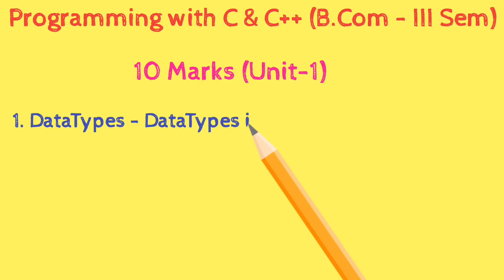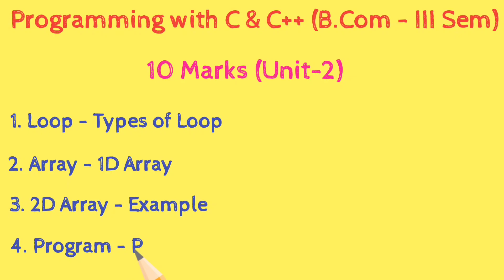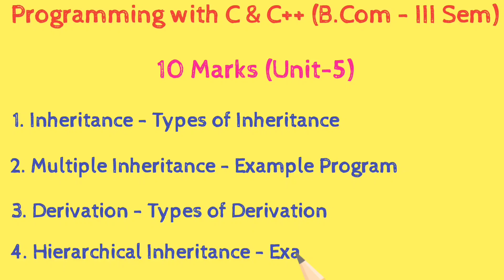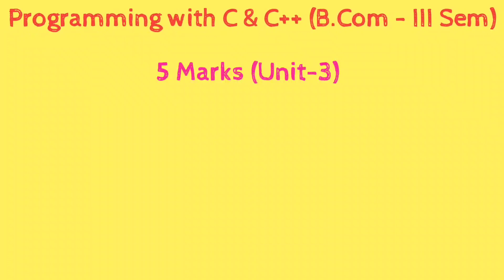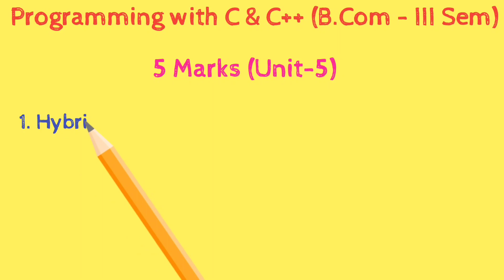Degree | 3rd Sem | B.Com | Programming with C and C++ | Important Questions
Programming with C and C++ is a Subject for B.Com Students of Semester-3 under APSCHE.